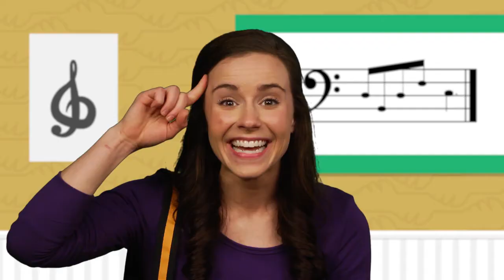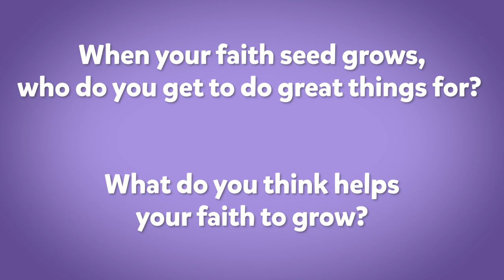What Helps You Grow? - PreSchool Online Service - May 31